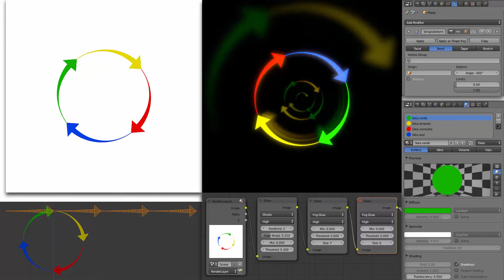Setas Blender SimpleDeform animation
Quantidade de frames: 250 frames (24fps).
Animação
Animation